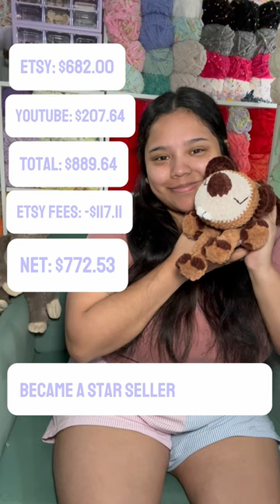So excited to be releasing Benji the beaver on March 7th. Here’s how I did in February 💕☺️